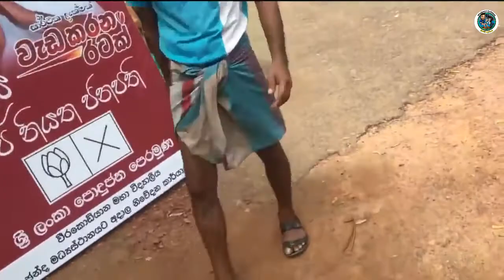අලුත් ටික බැලුවද..? funny moment on sri lanka / most funny videos / most embarassing moment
Hi Everyone.My Name Is Manjitha Disal.i'm a youtuber.If you're in search of a cyber knowledge bar to get yourself stock up on different flavors,we Bringing you the right mix of scientific discoveries, space exploration, Health & Fitness , Tech Videos , Relationship Tips , Mysteries of the world and all these at your fingertips with high quality virtual/visual effects.

Let us quench your thirst while tingling your taste buds with every drop you sip from our amazing blends, which you may find yourself lacking.Then Come And Subscribe My Channel And Join Us To Unlimited Knowledge..